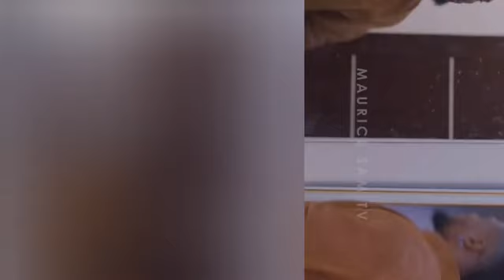STAR STRUCK part 2 (Trending Nollywood Nigerian Movie Review) Maurice Sam #2024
STAR STRUCK part 2